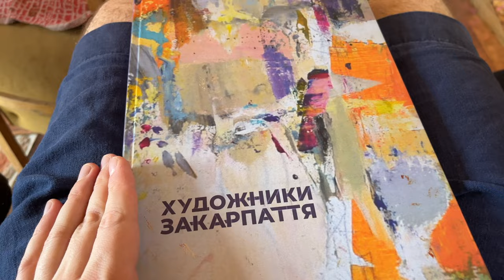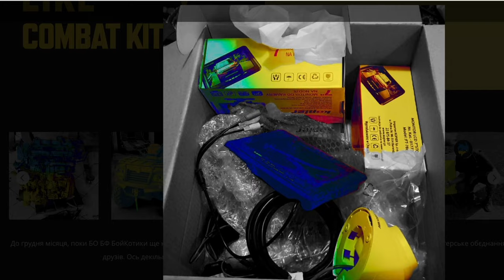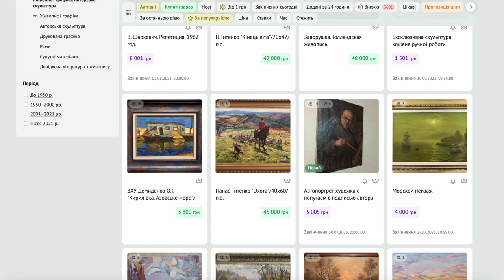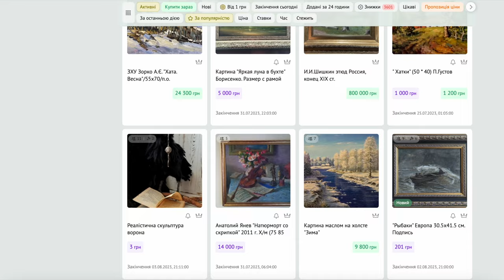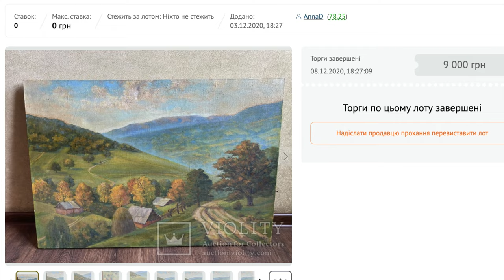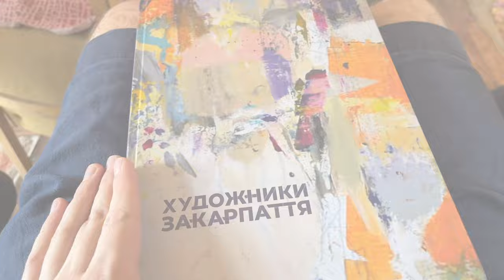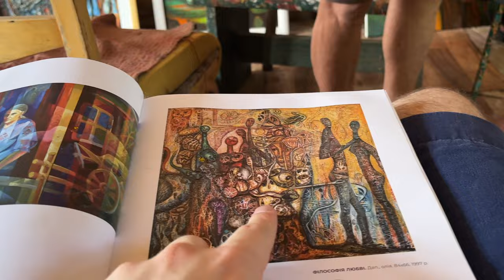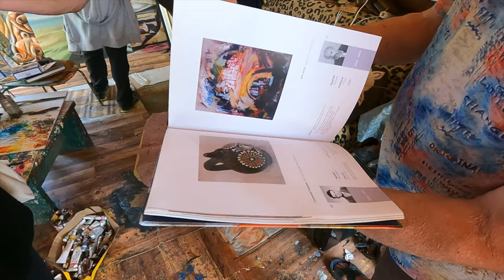Закарпатьска школа художників: Як знайти натхнення. Поіхав до художника!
В цьому відео ми відправляємось в гори до художника.